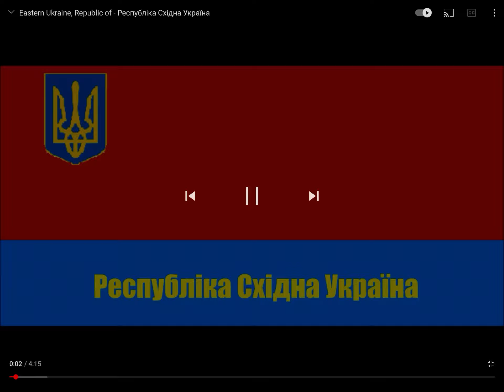Republic of Eastern Ukraine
Republic of Easterb Ukrain